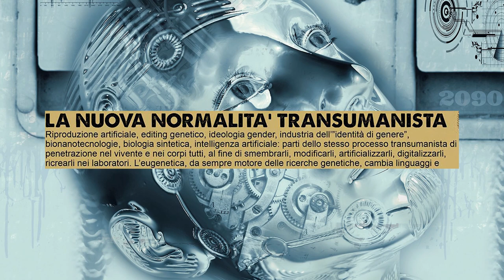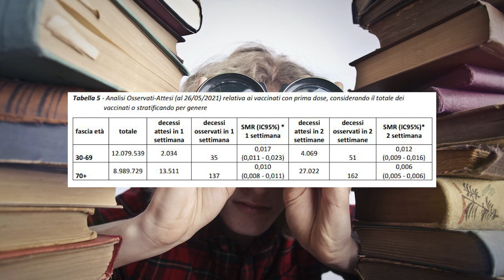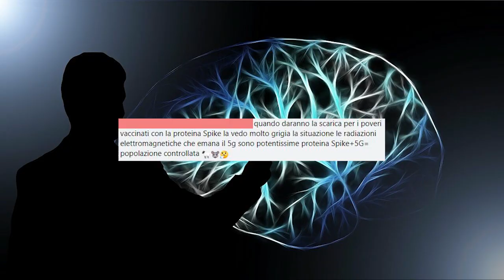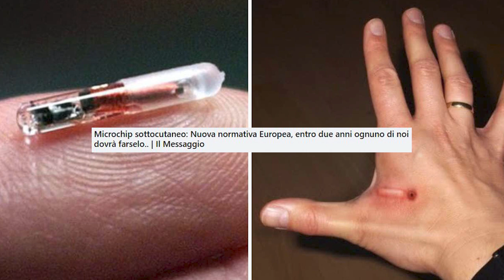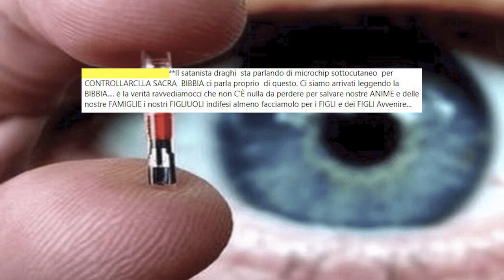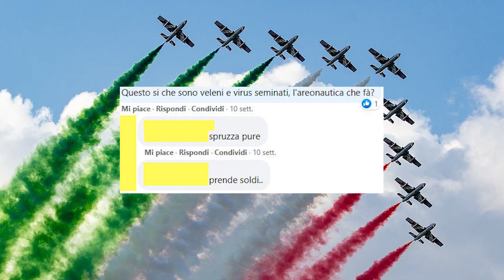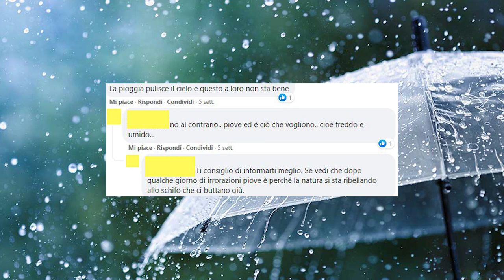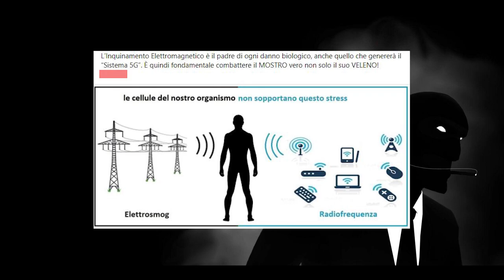Infiltrato tra scie chimiche, 5g e microchip feat. Stringybell Channel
Benvenuti ad un nuovo episodio de "L'infiltrato", una serie dove provo ad esplorare un po' le comunità online più interessanti: No-Vax, Rettiliani, Respiriani...e molte molte altre. In questo episodio ci occupiamo di bioingegneria e geoingegneria...ok per farla breve 5G, microchip e scie kimike!!

📢CREDITS📢